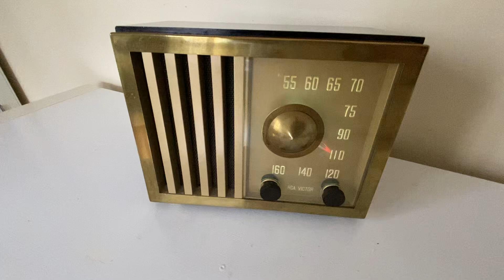Regis Gold Brown Bakelite 1947 RCA Victor Model 75X15 AM Vacuum Tube Radio Sounds Great! Excellent!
Category: radio
Cabinet construction: Bakelite
Country of manufacture: USA
Electronics: Mounted circuit board or chassis. Vacuum tube circuit.